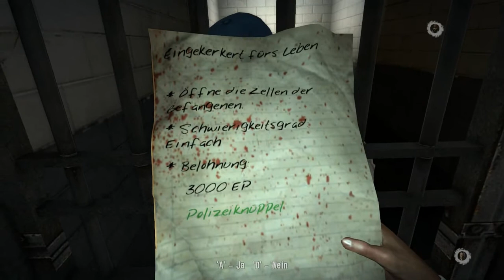Dead Island 1 Coop Horsmen, Xian Part #069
Lets Play Beschreibung
Ein Dank an

Wir wollen die Spiele aus unserer Sicht zeigen und Spaß dabei haben. Das sture und professionelle geradeaus Spielen, ohne Fehler (bzw. wenig Fehlern), ist auf Dauer langweilig und das sieht man überall. Wir schießen uns auch gegenseitig mit roten Fässern ab - einfach nur weil es Fun macht! :D
Und lacht nicht über die Autofahrten... - Die sind nicht gestellt, das Fahren ist nämlich echt schwer...